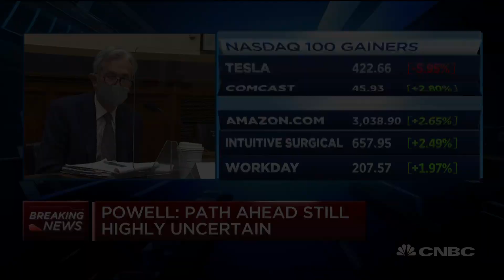Rep. Joyce Beatty asks Jerome Powell if having health care coverage is good for the U.S. economy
Rep. Joyce Beatty (D-Ohio) asks Federal Reserve Chair Jerome Powell and U.S. Treasury Secretary Steven Mnuchin about a brief that the Trump administration submitted to overturn the Affordable Care Act for the American people and what it could mean for the U.S. economy.